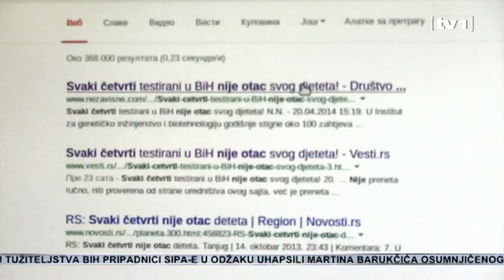Istražujemo - Zašto svaki četvrti testirani u BiH nije otac svog djeteta!?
U Bosni I Hercegovini svake godine 25 očeva testiranjem dokaže da dijete ustvari nije njihovo. Ukoliko uzmemo u obzir da u BiH živi  nešto manje od 4 milijuna stanovnika, onda je ovaj broj zanemariv i nikako razlog za paniku.